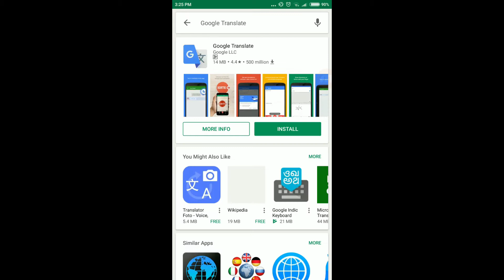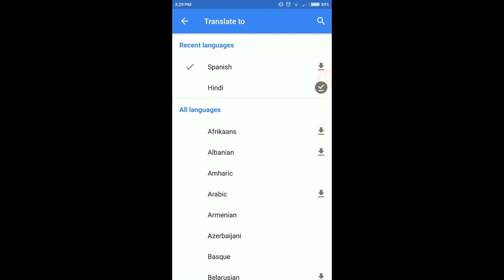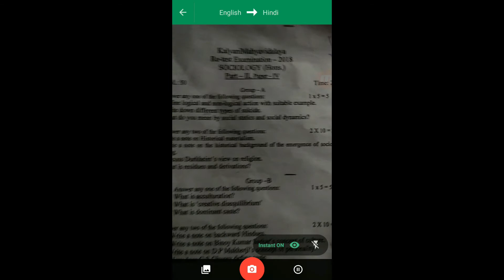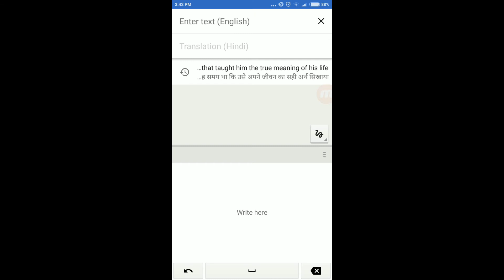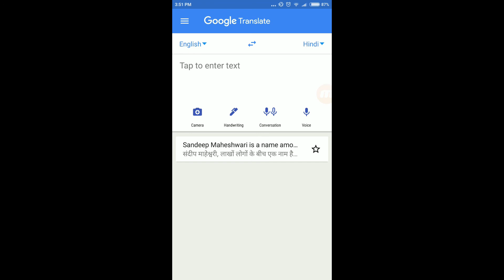How To Translate "English To Hindi" In Your Mobile Phone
Dosto is video me mane batayea he kase hum mobile phone pe "English se Hindi" OR "Hindi se English" translate kar sakte he.to is video pe apko dakneko melega photo karke ap kase translate karsakte he...to video last tak jarur dakea..

Dosto ap logo mera channel pe suagat he..agar apne avetak is channel ko SUBSCRIBE nahe kiya hey to jarur SUBSCRIBE kegea qki apke leya mey asa..trick,computer,mobile ka video  karte rata hu